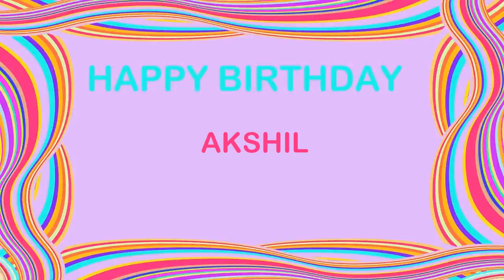Akshil Birthday Postcards & Postales